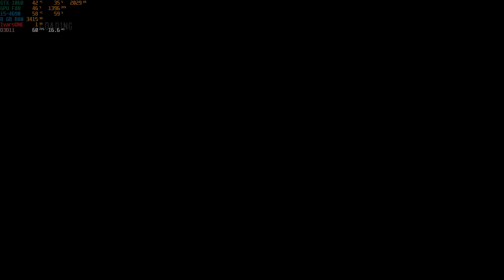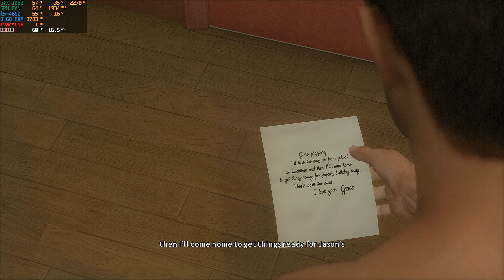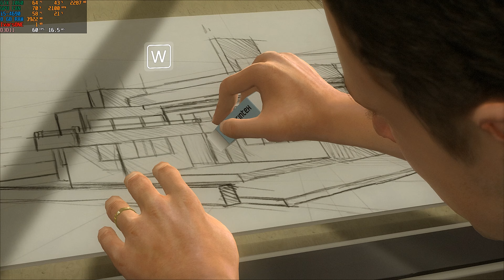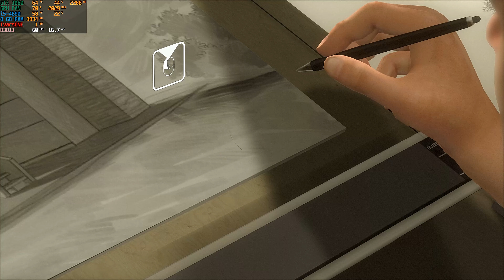Heavy Rain Walkthrough Part 1 - "Prologue" [2160p60]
✅Heavy Rain Walkthrough Gameplay

✅Experience a gripping psychological thriller filled with innumerable twists and turns. The hunt is on for a murderer known only as the Origami Killer. Four characters, each following their own leads, must take part in a desperate attempt to prevent the killer from claiming a new victim.

✅TITLE: Heavy Rain
GENRE: Action, Adventure
DEVELOPER: Quantic Dream
PUBLISHER: Quantic Dream
RELEASE DATE: 18 Jun, 2020

🔊PC Spec:
CPU: Intel Core i5-4690
GPU: NVIDIA GeForce GTX 1060 3GB
RAM: 8 GB DDR3 1333 MHz
HDD: 500gb
SSD: 120gb Sumsung Evo 850

✅Recorded With ShadowPlay (1080p60, 120mpbs), Rendered & Upscaled To 4k With ShanaEncoder!
2-5 Fps decrease
High Settings